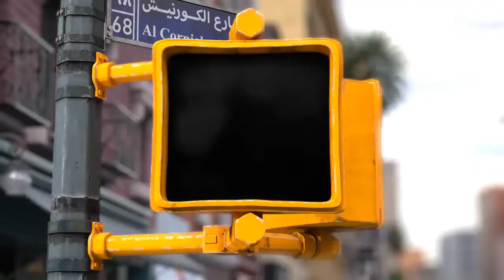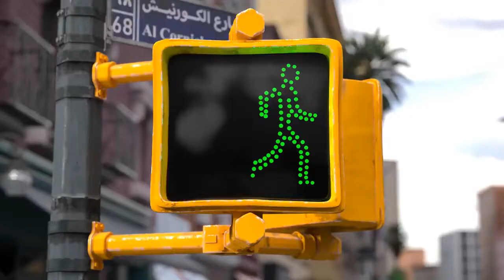Share the happiness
keep share happiness keep grow your happiness